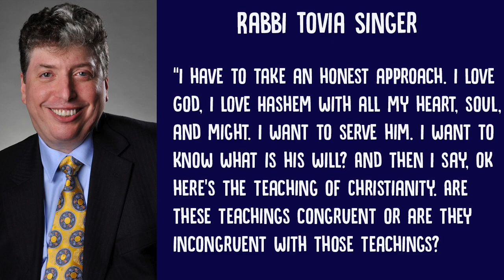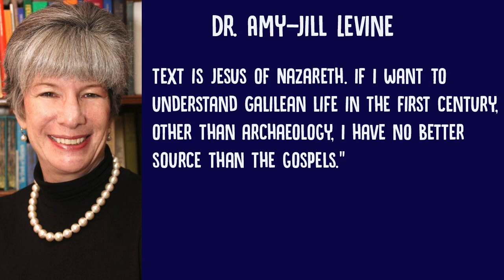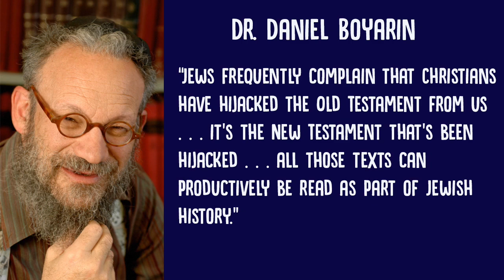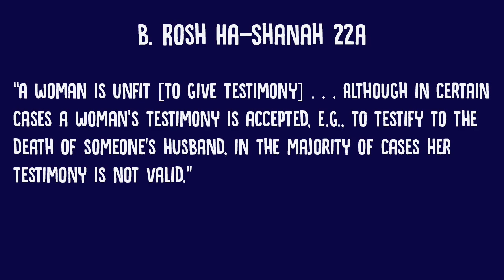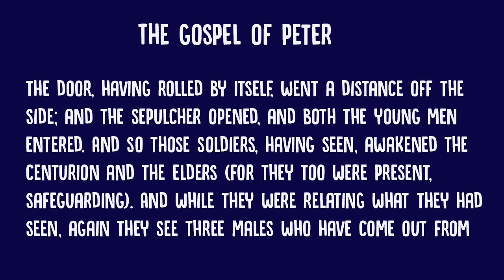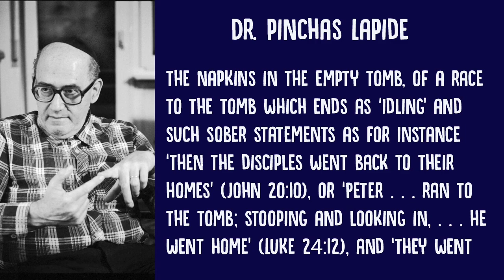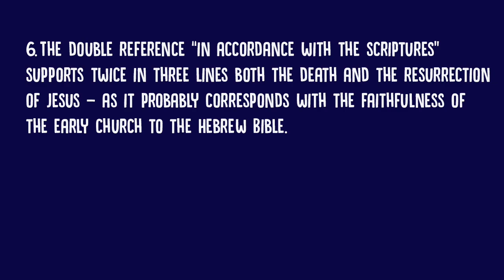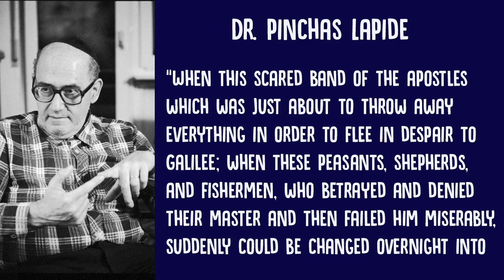Did Jesus Rise from the Dead? | Rabbi Tovia Singer vs. Orthodox Jewish scholar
Did Jesus rise from the dead? Rabbi Tovia Singer says "absolutely not." He argues that there is no evidence this event took place. In this video, we ask the question - how would an Orthodox Jewish scholar who affirms that Jesus rose from the dead respond to Rabbi Tovia Singer?

0:00 - Introduction:
0:34 - Rabbi Tovia Singer’s objection
4:46 – Problems with Rabbi Singer's approach to the New Testament
5:22 – Jewish scholarship on the New Testament
(Dr. Amy-Jill Levine, Dr. Marc Brettler, Dr. Pamela Eisenbaum, and Dr. Daniel Boyarin)
8:29 – Dr. Pinchas Lapide’s perspective on the resurrection of Jesus
     9:32 – Evidence for the empty tomb
     15:49 – Evidence for the disciples’ experiences of seeing the risen Jesus
     19:06 – Were the disciples experiencing hallucinations?
     20:19 – Dr. Lapide’s conclusion
20:44 – Conclusion

Rabbi Tovia Singer and Reverend Jim Cantelon Debate clip:
- 1:04:32